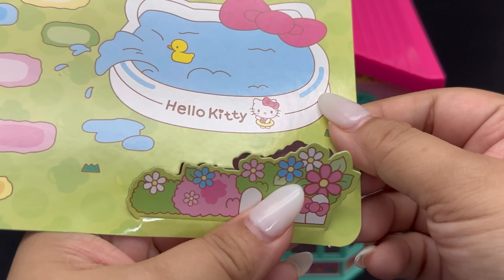18 Minutes Satisfying with Unboxing Hello Kitty Holiday Villa | Cute Toys ASMR (no music)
♡ CHAPTERS ♡
00:00 Unboxing
03:31 Sticker Application
07:56 Let's set it up!

We are toy collectors and we do videos on:
❤️  ASMR
💙  Toy unboxing
💜  Toy ASMR